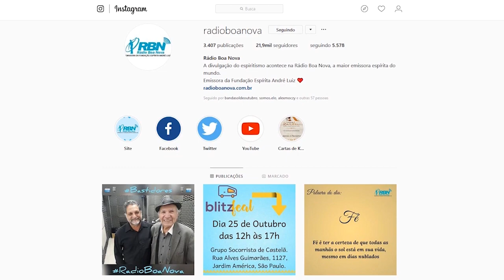JESUS JUNTO A CRIAÇÃO DO PLANETA TERRA | Abrindo a Bíblia | Parte 2 (27/12/2019)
Severino Celestino fala sobre o planejamento de Deus na construção da Terra e de que Jesus antes mesmo que o planeta fosse criado, já estava junto a Ele assistindo toda a formação e se preparando para trazer os recursos que nós iríamos necessitar para viver aqui. Quer saber mais sobre esse assunto? Confira aqui no Abrindo a Bíblia.